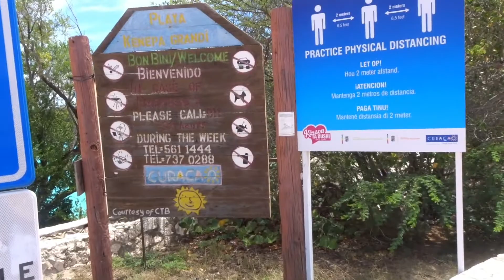# vlog 34 onderweg naar banda bou beach en jetski varen